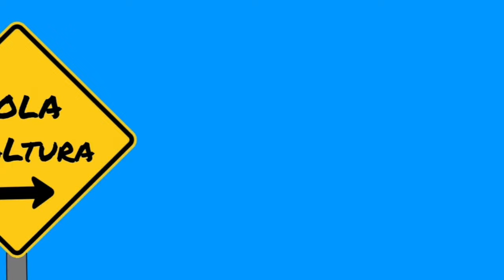🤡CARNAVAL EN HONOR A LA DIVINA INFANTITA, COLONIA LERDO🎶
CARNAVAL EN HONOR A LA DIVINA INFANTITA en la Colonia Sebastián Lerdo de Tejada en Toluca, Estado de México.